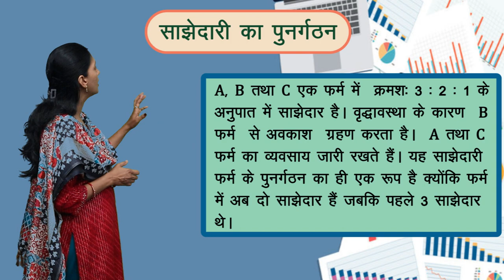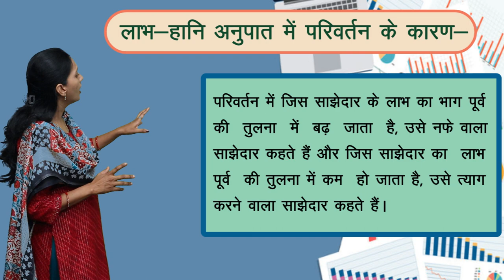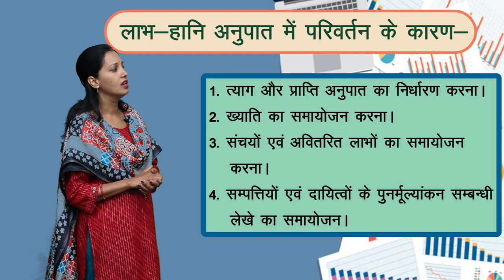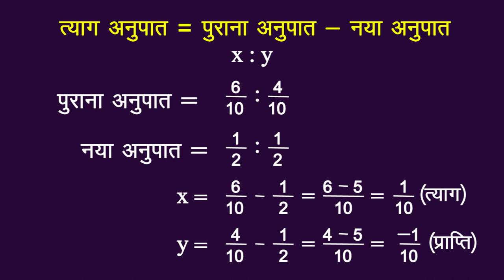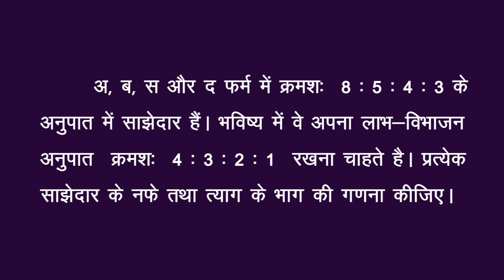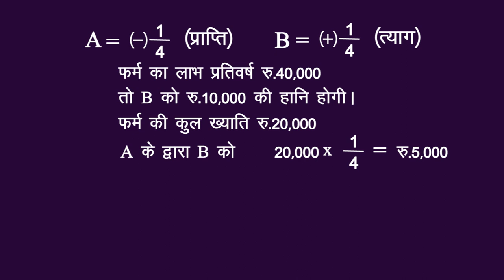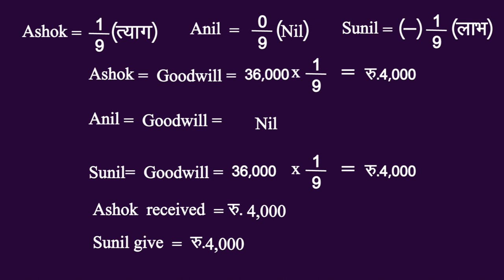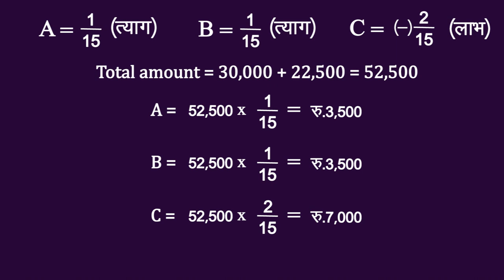CLASS 12th ACCOUNTS | CHAPTER 3 ACCOUNT : RECONSTITUTION OF PARTNERSHIP FIRM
CLASS 12th ACCOUNTS | CHAPTER 3 ACCOUNT : RECONSTITUTION OF PARTNERSHIP FIRM | 1